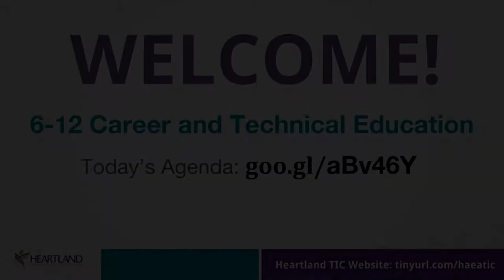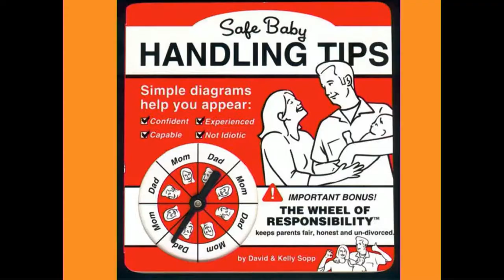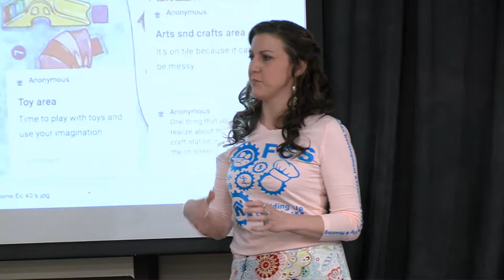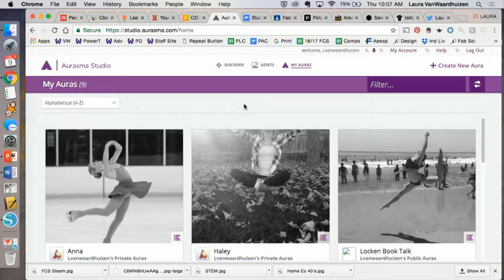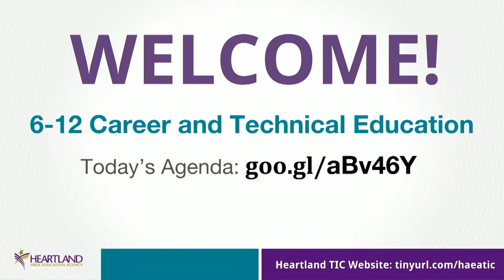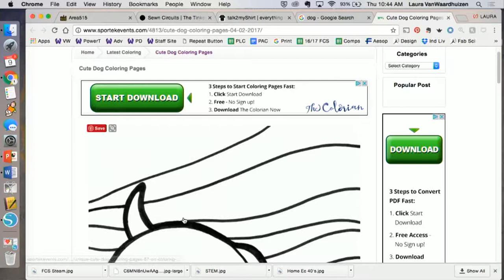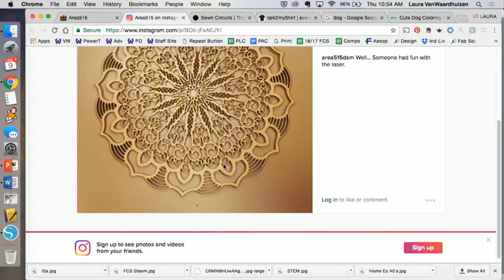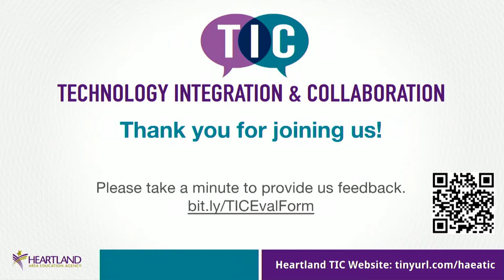TIC 6-12 Career, Technical Education Laura Van Waardhuizen and Carol Van Waardhuizen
Laura Van Waardhuizen - Waukee High School | Carol Van Waardhuizen - Ames High School
Family and Consumer Science

Family and Consumer Sciences have always integrated science, technology, engineering, art and math into every course. Now we can utilize 3-D printing, electrical circuits and artistically rendered vector images as well. Learn how Laura and Carol incorporate Lily Pad, PancakeBot and Silhouette to make computer engineering a reality for FCS programming.